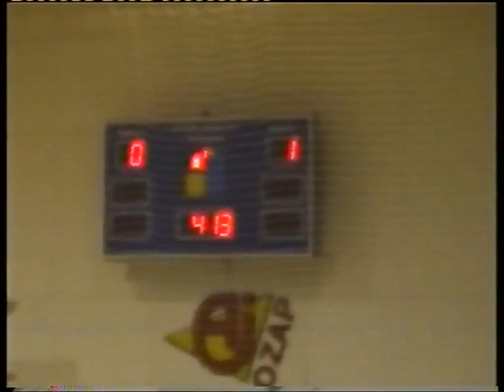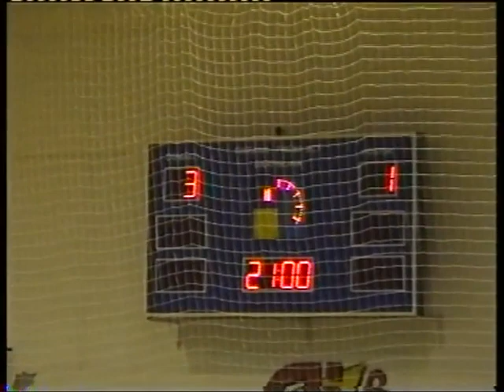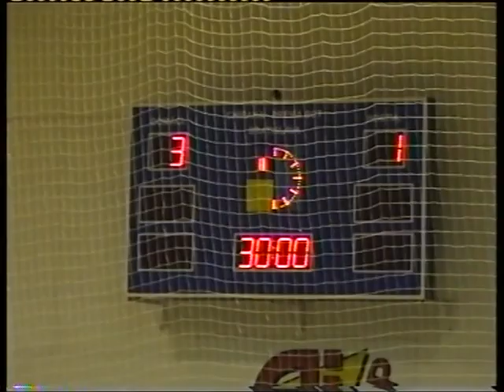ARCHVE 2002 TJ Perpetuum Bratislava - TTR Košice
TJ Perpetuum Bratislava - TTR Košice 3:1 (0-0)
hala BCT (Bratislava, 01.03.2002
Perpetuum:
Gašparovič - Mikita, Gulyáš, Sepeší, Anda - Kabát ján ml., Bystrianský, Bednárik,  Jendek
TTR Košice:
17 Šteliar, 4 Bečka, 8 Sviatko, 6 Gajdoš, 14 Bačo, 5 Pillár, 9 ???
goals:
0-1 35:19 Tomáš Gajdoš
1-1 43:49 Mikita
2-1 50:34 Gulyáš
3-1 52:33 Gulyáš